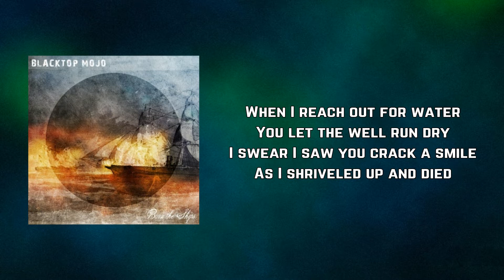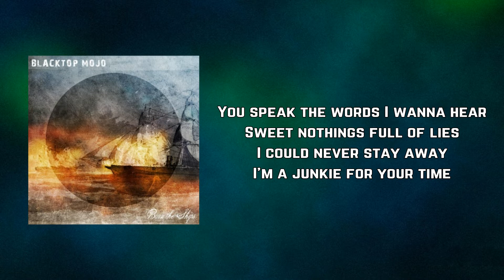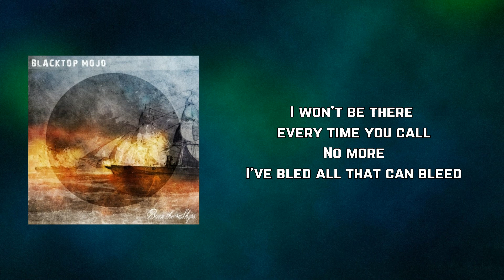Blacktop Mojo - Dog on a Leash (Lyrics)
BurnTheShips by BlacktopMojo

Dog on a Leash Lyrics:

Twisted up like a cigarette
I let you smoke me down
When the flame hit the filter
You threw me to the ground
When I reach out for water
You let the well run dry
I swear I saw you crack a smile
As I shriveled up and died

I won't be your dog on a leash
I'm not here for your sweet release
I won't be there every time you call
No more
I've bled all that can bleed

You speak the words I wanna hear
Sweet nothings full of lies
I could never stay away
I'm a junkie for your time
Your hungry eyes upon me
Like a monster in the night
Are you gonna feed me before you eat me alive